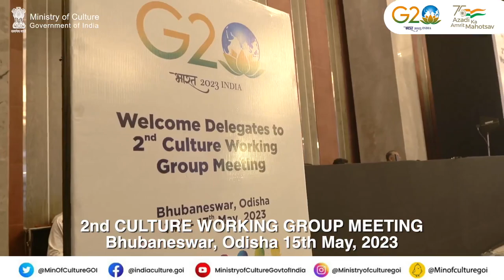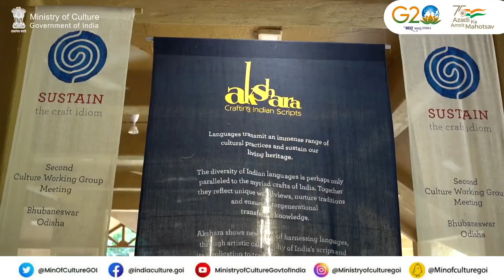2nd G20 Culture Working Group Meeting - Bhubaneswar, Odisha - Highlights from 15th May'23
Day 2 of the 2nd G20 Culture Working Group Meeting, organised at Bhubaneswar from 14th - 17th May'23, saw deliberations & discussions among the G20 members, guest nations & international organisations regarding priorities 1 & 2 of the CWG.

Hon’ble CM of Odisha, Shri Naveen Patnaik, Hon’ble Union Minister of Culture, Tourism, & DoNER, Shri G Kishan Reddy, and Hon’ble MoS for Home Affairs, Shri Nityanand Rai inaugurated the the exhibition ‘Sustain: The Craft Idiom’ held at Kala Bhoomi - Odisha Crafts Museum.

After an eventful day at the CWG meeting, the dignitaries & delegates were enthralled by cultural performances like Odissi dance, Chau dance, Buddhist Martial Arts, and more.

The 4th G20 CWG meeting followed by Culture Ministers’ Meeting will be organized at Varanasi from 23-27 Aug’23.